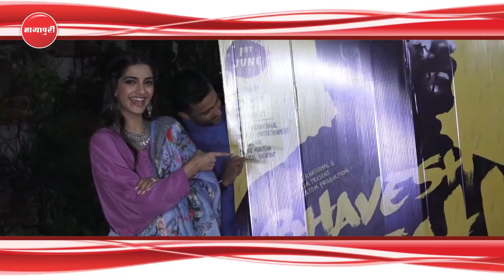"Sonam Kapoor" With Hubby Anand Ahuja At "Bhavesh Joshi" Special Screening | Harshvardhan Kapoor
डायरेक्टर विक्रमादित्य मोटवानी की फिल्म भावेश जोशी रिलीज हो गई है। हाल ही में फिल्म की स्पेशल स्क्रीनिंग रखी गई जहां फिल्म देखने कई जानेमाने सितारे पहुंचे। इस मौके पर फिल्म के हीरो हर्षवर्धन कपूर को सपोर्ट करने सोनम अपने हस्बैंड आनंद अहुजा के साथ स्पॉट हुई। इस मौके पर सोनम ट्रेडिशनल अवतार में पहुंची। सोनम के अलावा स्क्रीनिंग पर और भी कई जानेमाने चेहरे फिल्म देखने पहुंचे।